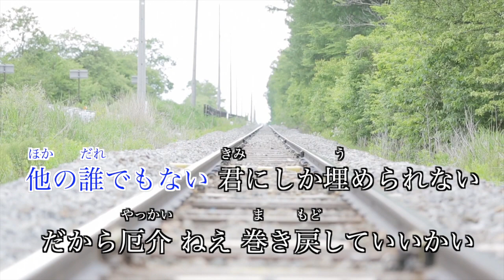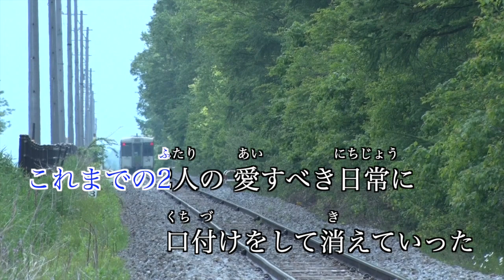【カラオケ】ランデヴー／シャイトープ【オフボーカル メロディ有り karaoke】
ランデヴー／シャイトープ
作詞・作曲：佐々木想